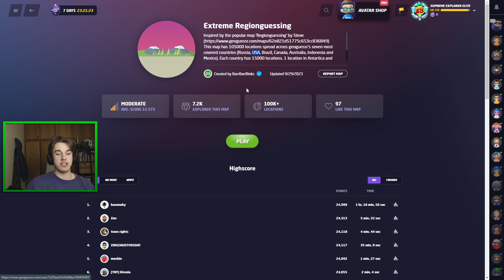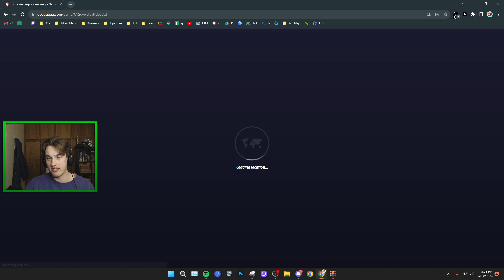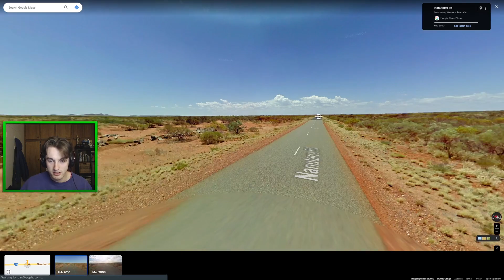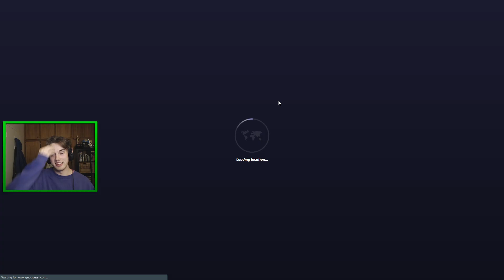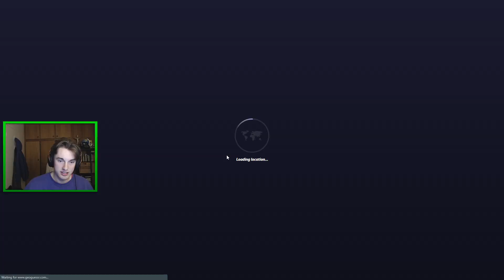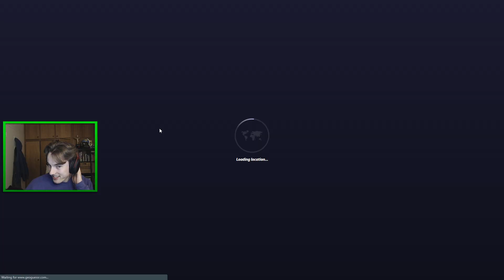Cracked Gameplay with my Geoguessr Teammate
World cup preparation